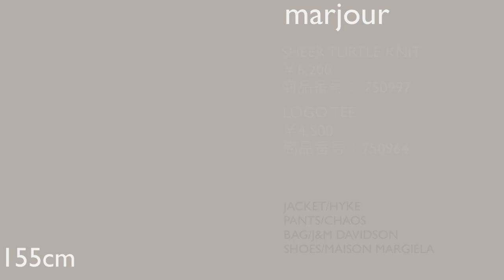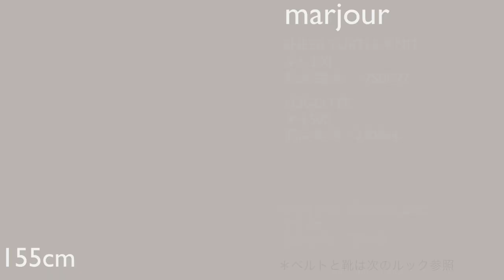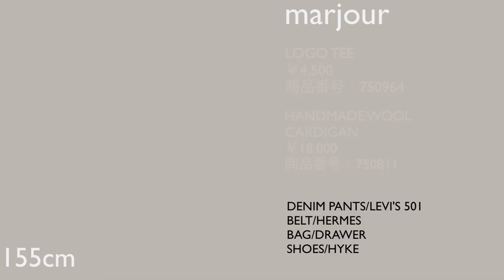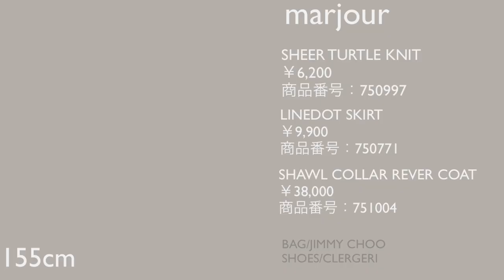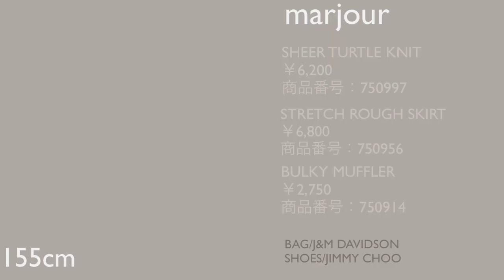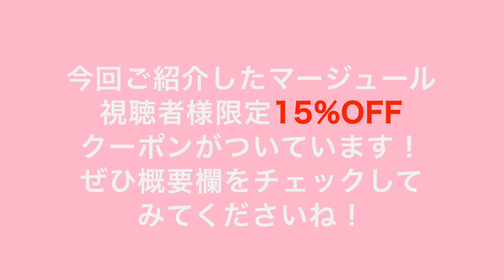【30代40代50代ファッション】冬のマンネリ打破！プロがオススメ最強アイテム！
利用期限：~2022/1/31 23:59まで
※お一人様1回限り

下記ご注意事項とご利用方法をご覧の上、ご利用ください。

▼注意事項▼
※期間中、お一人様1回ご利用いただけます。
※2022年1月31日23時59分まで有効です。
※未発送の過去のご注文への適用は出来かねます。

1．マイページにログイン。
2．商品をカートに入れていただき、カートの「レジへ進む」
→「利用する」ボタンを押してください。
3．割引が適用されていることをご確認の上、ご決済ください。

【ムロリン／スタイリスト室井由美子】
1977年生まれ、身長155㎝。シンプルで、ほんのりモードが漂うリュクスなアイテム選びとスタイリングに定評がある。
ファッション誌を中心に、広告、カタログなどで活躍中。夫が営むレストラン「ムロイ食堂」でのマダムとしての一面も。自他共に認める大泉洋さんの大ファン。

● ムロイ食堂　＊つれあい👨‍🍳が営むお店です
テイクアウト用グルテンフリーチーズ&チョコレートケーキ販売中🍰